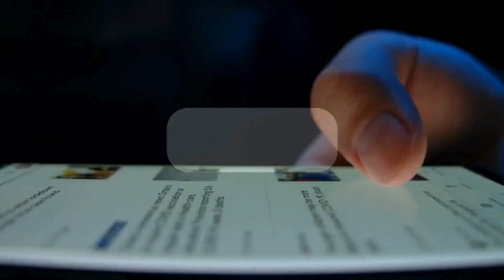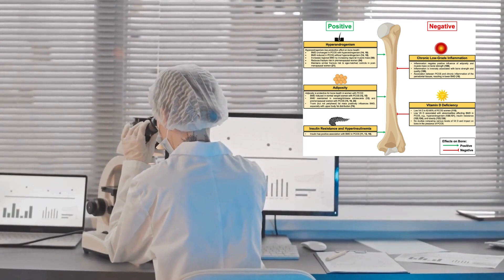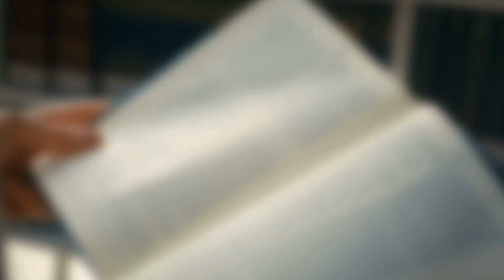HIV and AGING FASTER. NEW SHOCKING STUDY 2024.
Explore groundbreaking research on HIV's acceleration of DNA aging and its implications for physical function. Led by Stephanie Shiau, this study sheds light on vital insights into HIV's toll on health. Join us as we delve into the findings and their significance for individuals living with the virus.